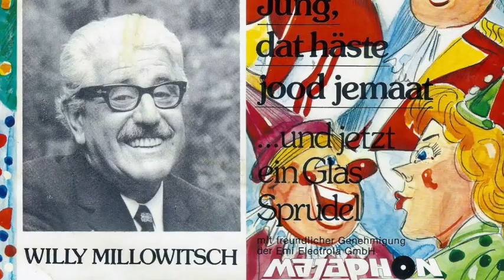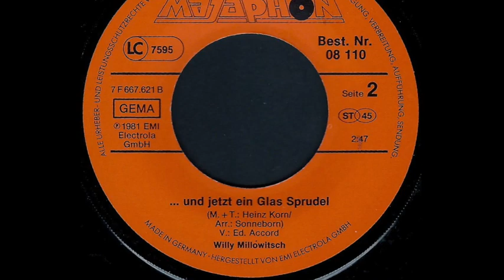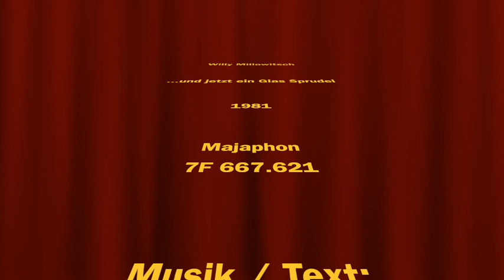Willy Millowitsch - ...und jetzt ein Glas Sprudel - 1981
mal wieder was aus meiner Heimatstadt... :-)